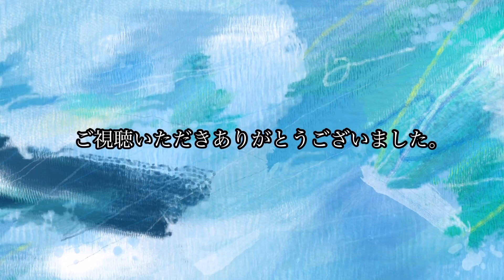2度目の雪搬出で、飯山市町内道路も見通しが良くなりました。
先週の数日間、2度目の雪の搬出が行われました。